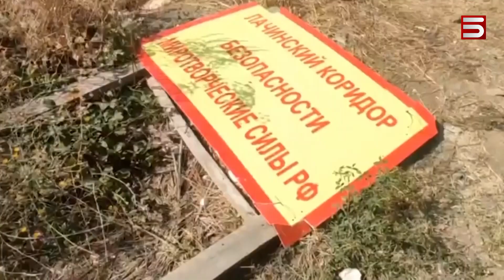Վերջին հայերն են դուրս գալիս Բերձորից. ռուս խաղաղապահները դեռ կմնան Լաչինի միջանցքում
Ադրբեջանական լրատվամիջոցները առաջին կադրերն են հրապարակել Բերձորից, Ներքին Սուսից և Աղավնոյից: Այսօր Քաշաթաղի շրջանի այս 3 բնակավայարերը հանձնվում են թշնամուն: Լաչինի միջանցքում դեռ կանգնած են ռուս խաղաղապահները ու այն երթևեկելի է հայկական համարանիշներով մեքենաների համար՝ հավանաբար մինչև սեպտեմբերի առաջին շաբաթ: